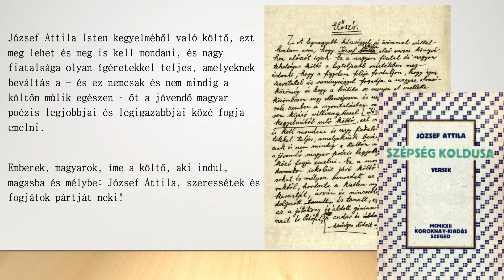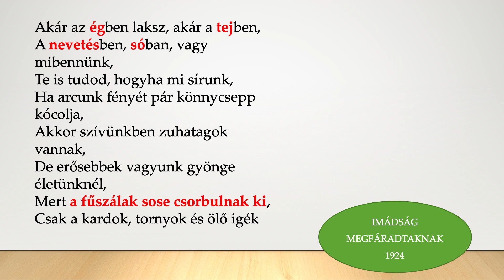Csodállak, de nem értelek - József Attila istenképe | Seregi Károly